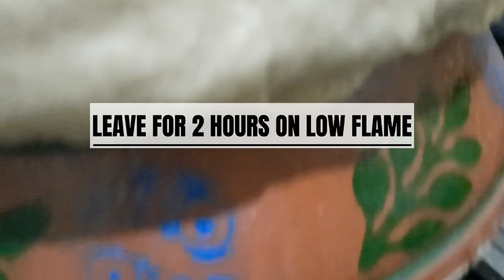Lamb Dumpukht Special Recipe | Meat Lovers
Speical DUMPUKHT Recipe 🔥

Ingredients:

Lamb fat 300-g
Lamb Meat 1-kg
Potato medium sized 3-Qty
Onion 1-Qty
Tomato medium sized 2-Qty
Green Chillies (large) 3-Qty
Lemon 1-Qty
Garlic Cloves 8-10 Qty
Ginger 1-inch
Salt 1-tsp
Crushed black pepper 1-tsp
Water 1/4-cup

Follow @foodie_laraib for more food updates

Tag us on instagram stories.